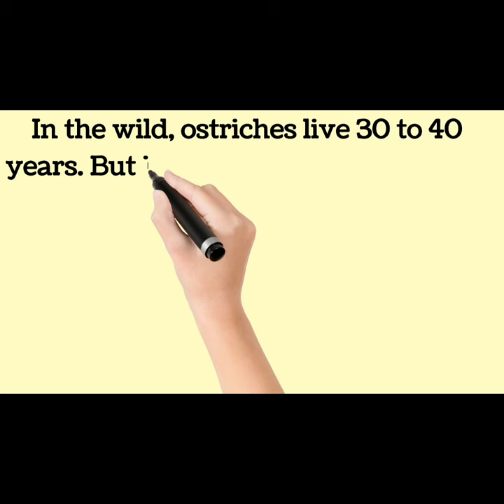How long does an ostrich live?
Lifespan: In the wild, ostriches live 30 to 40 years. But in captivity, ostriches have been known to live until their 70.